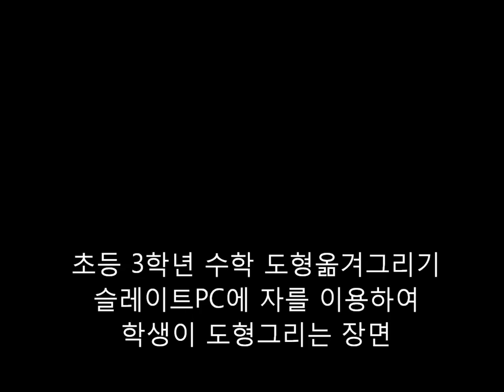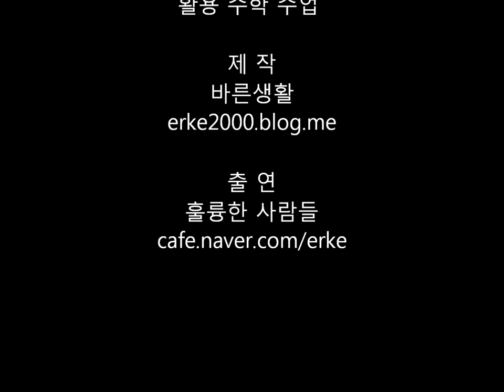2012.0516.스마트교실학생수학수업HD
학생이 직접 슬레이트PC의 펜과 자를 이용하여

아이스크림 컨텐츠를 해결하는 과정을 다른 학생들이 볼 수 있도록한 수업을 진행하였습니다.

초등학교 교육내용 중

3학년 1학기 수학 5.평면도형의 이동 중 평면도형 옮기기
- 아이스크림 수학 교육 컨텐츠 사용
- 아이스크림 교과서 인형 카드 이용
- 학생이 직접 도형 그려보기 (슬레이트PC + 와콤펜 + 자)